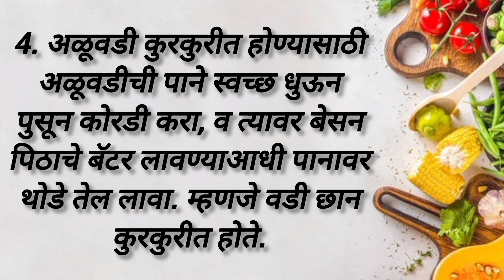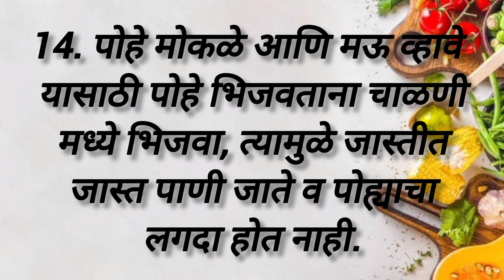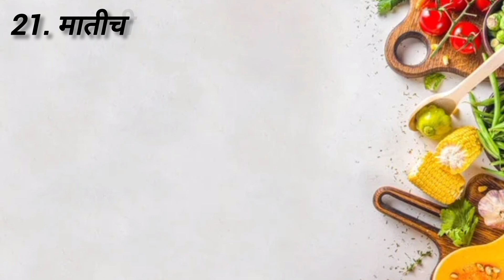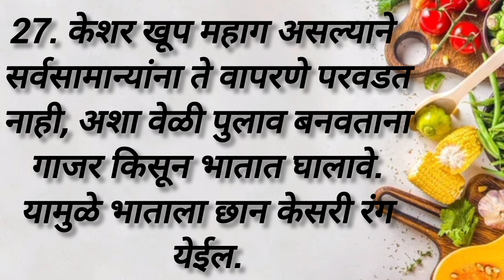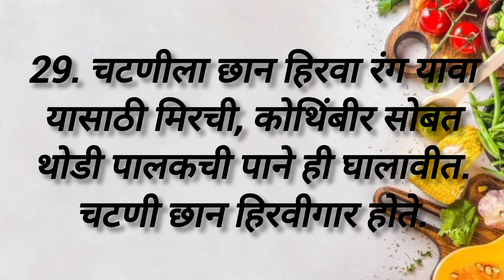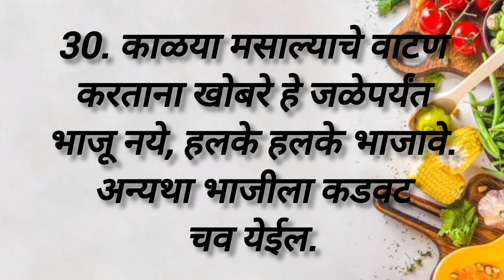मराठी किचन टिप्स💫🍀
tips
आजीबाईंच्या बटव्यातील टिप्स
 किचन टिप्स मराठी
झटपट मराठी टिप्स
मराठी टिप्स
सोप्या किचन टिप्स
स्मार्ट सुगरणीसाठी स्मार्ट किचन टिप्स
Kitchen tips
Marathi tips
Marathi tips and tricks
Tips
gharguti upay
kitchen tips bataen